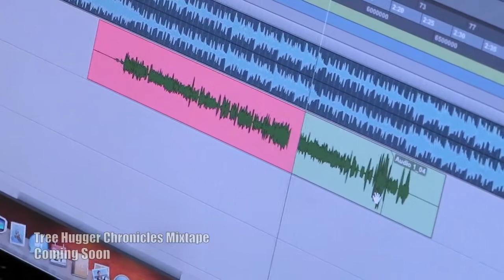Life of a [G] Season 2 SNEAK PEEK 2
Life of a [G] Season 2 Documentary is a day to day Journey documenting the lives of a unique independent music group G.E.B Music from New Orleans,LA. With various of mixtapes, upcoming music videos, Performances and collaboration mixtures of Artist, Directors, Photographers, Memorable events and Intense moments, This Series is expected to leave an impressive impact on the viewers and soon to be fans. Directed By: @Toxicderulo & EMFAM Films™